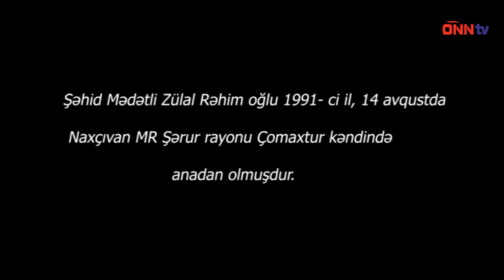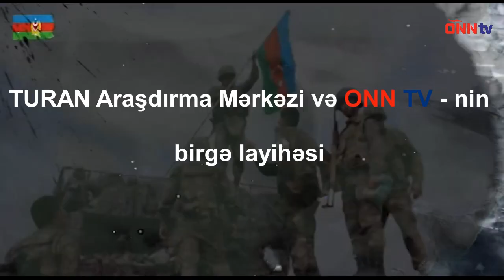Vətən UĞRUNDA ONN tv Mədətli Zülal (şəhid)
Turan Araşdırma Mərkəzi və ONN tv nin birgə layihəsi "VƏTƏN UĞRUNDA".
İdeya müəllifi TAM sədr müavini Cavid İsmayıl.
Zülal Rəhim oğlu Mədətli (14 avqust 1991, Şərur rayonu — 20 oktyabr 2020, Zəngilan rayonu) — Azərbaycan Silahlı Qüvvələrinin əsgəri, Vətən müharibəsinin şəhidi.
Azərbaycan Ordusunun əsgəri olan Zülal Mədətli 2020-ci il sentyabrın 27-də Azərbaycan Silahlı Qüvvələri tərəfindən Ermənistan işğalı altında olan ərazilərin azad edilməsi və Azərbaycanın ərazi bütövlüyünün bərpa olunması üçün başlanan Vətən müharibəsi zamanı Zəngilanın azadlığı uğrunda gedən döyüşlərdə savaşıb. Zülal Mədətli oktyabrın 10-da Zəngilan döyüşləri zamanı şəhid olub. Şərur şəhərinin Şəhidlər Xiyabanında dəfn olunub.

Azərbaycanın ərazi bütövlüyünün təmin edilməsi uğrunda döyüş əməliyyatlarına qatılan və hərbi hissə qarşısında qoyulmuş tapşırıqların icrası zamanı vəzifə borcunu şərəflə yerinə yetirdiyi üçün Azərbaycan Prezidenti İlham Əliyevin 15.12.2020-ci il tarixli Sərəncamına əsasən Zülal Mədətli ölümündən sonra "Vətən uğrunda" medalı ilə təltif edildi.

Azərbaycanın Şuşa rayonunun işğaldan azad edilməsi uğrunda aparılan döyüş əməliyyatlarına qatılaraq şəxsi igidliyi və şücaəti nümayiş etdirdiyinə görə Azərbaycan Prezidenti İlham Əliyevin 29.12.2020-ci il tarixli Sərəncamına əsasən Zülal Mədətli ölümündən sonra "Şuşanın azad olunmasına görə" medalı ilə təltif edildi.

Azərbaycan ərazilərinin işğaldan azad olunması zamanı döyüş tapşırıqlarını və xidməti vəzifələrini yerinə yetirən zaman fərqləndiyinə görə Azərbaycan Prezidenti İlham Əliyevin 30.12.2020-ci il tarixli Sərəncamına əsasən Zülal Mədətli ölümündən sonra "Hərbi xidmətlərə görə" medalı ilə təltif edildi.